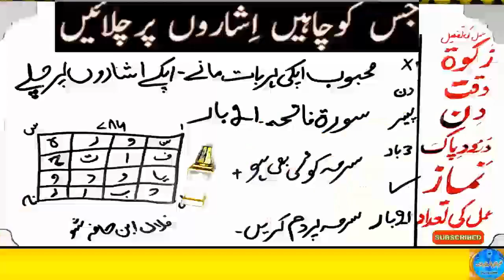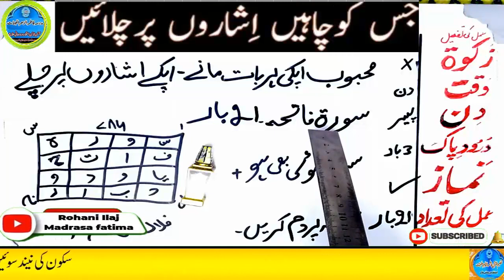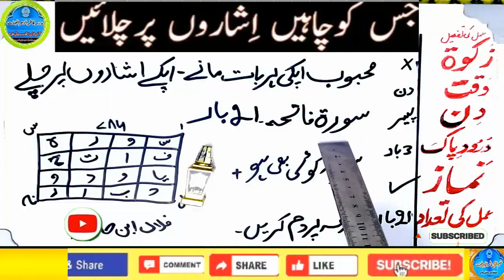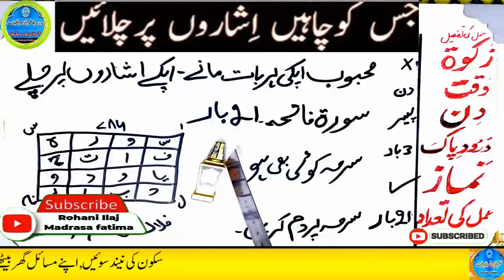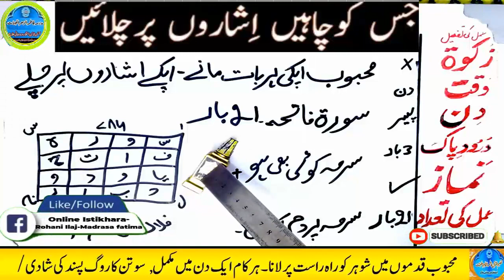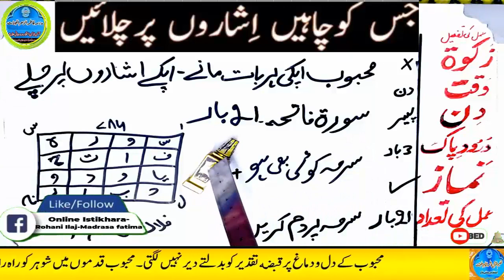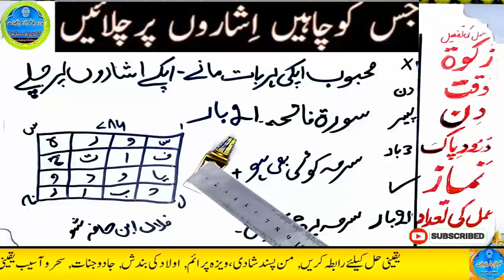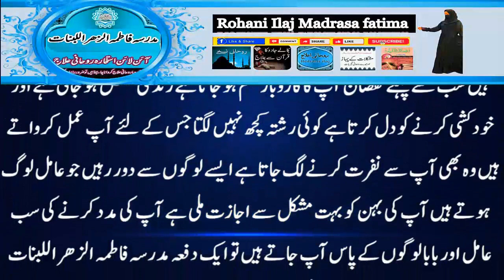mohabbat ka wazifa, wazifa for love, love marriage, mohabbat ka wazifa aag jesa, mohabbat ka taweez